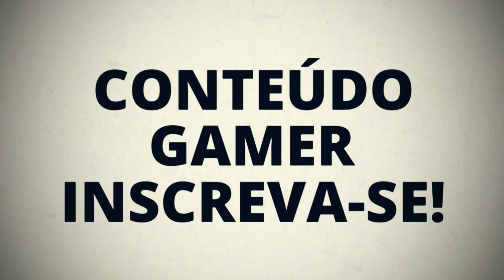MINHA NAMORADA JOGANDO PELA PRIMEIRA VEZ- GUNS OF BOOM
FALA AI GALERA MAIS UM VIDEO PRA VOCÊS?

BORA NOVA META GALERA ME AJUDEM A BATER 1000 DE SUBS?

Bora 50 LIKES NESSE VIDEO ?

MEU CELULAR

ANDROID: 7.0
PROCESSADOR: Quad-core 2.3 GHz
MEMÓRIA RAM: 4BG